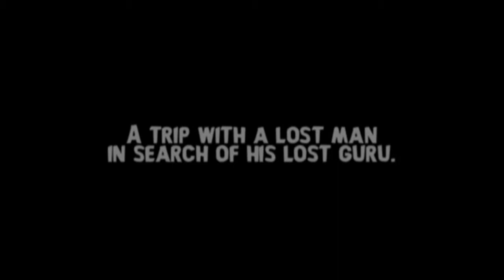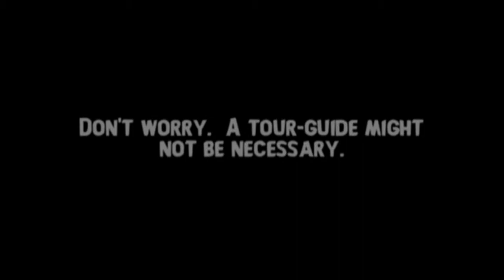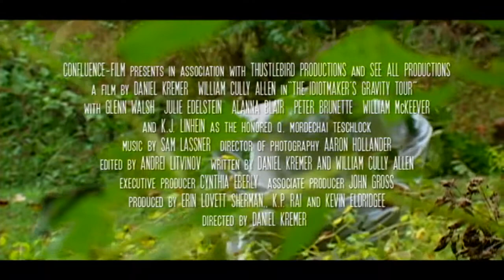Official Trailer: The Idiotmaker's Gravity Tour (in HD)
The Idiotmaker's Gravity Tour is a minor miracle of sorts. This ambitious, epic, ultra low-budget film began as a kernel, a hiccup; on August 18, it will premiere as a feature film at Philadelphia's International House Theater.

The production was bolstered by donations and various kinds of support, and has been a true independent effort. Early buzz has been off the charts and a bright road is ahead, including a distribution deal. Lensed in rural and urban Uttar Pradesh India, Montreal, Northern California, New York City and other locations, the film tells the story of Max Plugin, a jaded but flamboyantly irreverent relic of the 1960s. In his teens, Max ran away to California, where he met Teschlock, a charismatic ascetic and guru renowned among a small group of young followers. When Teschlock asked Max to join him and his disciples on an ashram in India, Max declined and returned home. Now, forty years later, at age 57, Max takes a Castaneda-esque journey to India to find Teschlock's grave-site, and also himself.

Directed by Daniel Kremer, and co-written by Kremer and lead actor William Cully Allen, this film is both a deeply personal story as well as an elegy to films such as Five Easy Pieces, Scarecrow, The Rain People, Your Three Minutes Are Up, Alice Doesn't Live Here Anymore and Two-Lane Blacktop.